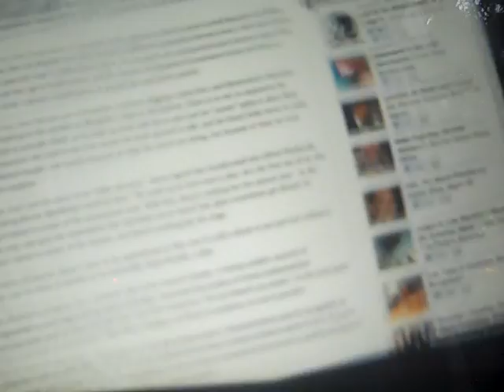Justin Kuritzkes discusses his new play "As the Boat Approaches" at FAB Cafe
Justin Kuritzkes discusses his new play "As the Boat Approaches", being one of the youngest folk at FringeNYC, and a pretty neat review.

Showing at:
Kraine Theater,
85 East 4th St (between 2nd Ave and Bowery), NYC, NY  10003

$18.00 general. $15 advance tickets available starting July 22.

Dates & Hours
Fri, Aug 12, 2011, 8:15 pm
Mon, Aug 15, 2011, 8:30 pm
Wed, Aug 17, 2011, 4:45 pm
Fri, Aug 19, 2011, 4:45 pm
Sat, Aug 20, 2011, 12 pm

Jonathan Gordon and Justin O'Neill in As the Boat Approaches -- a new play in the style of long-form improv comedy featuring warriors, sailors, dinosaurs, the creation of the universe, and two guys mysteriously stranded on a tiny desert island. No props, no set, just two actors and your imagination.

Performed by The Boat in Association with Production Workshop
Written and directed by Justin Kuritzkes

The New York International Fringe Festival (FringeNYC), the largest multi-arts festival in North America, will celebrate its 15th anniversary this summer. From August 12-28, the festival offers programming by 200 of the world's best emerging theater troupes and dance companies in 20 venues in Lower Manhattan. FringeNYC shows run 2 pm-midnight weekdays, and noon-midnight on weekends. Tickets are $15 in advance, $18 at the door available beginning July 22.

With attendance topping 75,000 people, FringeNYC is New York City's fifth largest cultural event (just behind New York International Auto Show, Tribeca Film Festival, New York City Marathon and New York Comic Con).

FABnyc is leading the development of East 4th Street Cultural District, the only cultural district in Manhattan. We are proud to promote and support all the awesome work that happen in our neighborhood.